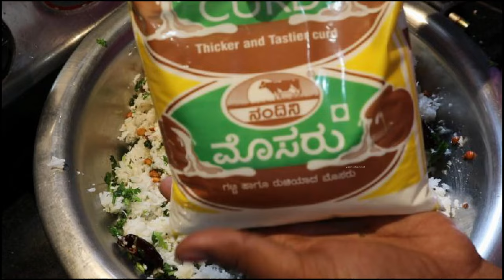ದೇವಸ್ಥಾನದ ಪ್ರಸಾದ ಮೊಸರನ್ನ ಮಾಡುವ ವಿಧಾನ ದ ಜೊತೆಗೆ ಸೀಕ್ರೆಟ್ ಟಿಪ್ಸ್/temple style curd rice recipe Kannada